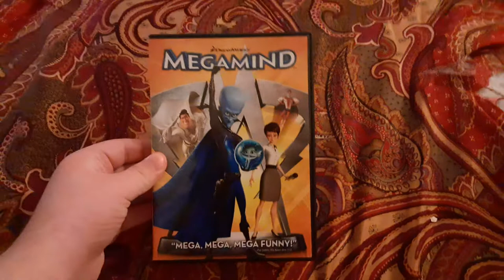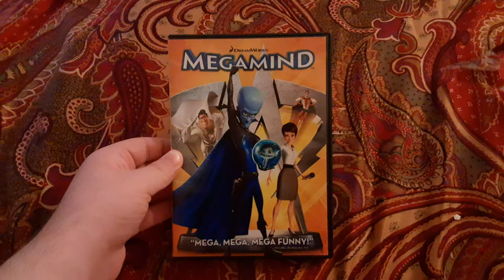Megamind 2011 DVD Review